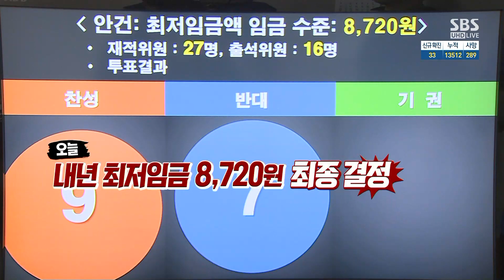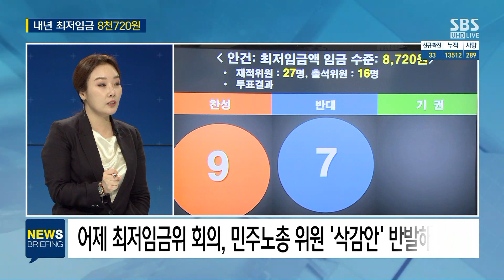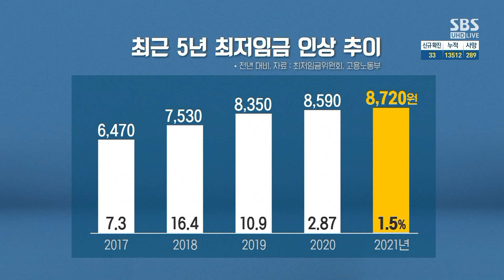내년 최저임금 130원 오른 8천720원…역대 최저 인상률 / SBS / 주영진의 뉴스브리핑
● 내년 최저임금 8,720원…인상률 역대 최저

"제조업·중년 실업자들 많아…1인 가게 나오지 않게 하려 인상률 낮춘 듯"
"전반적으로 경제 상황 좋지 않아…최저임금 1만 원 쉽지 않을 듯"
"자영업자들, 코로나로 '버티기 어렵다' 목소리 높아져"